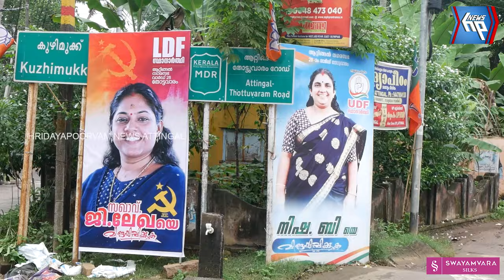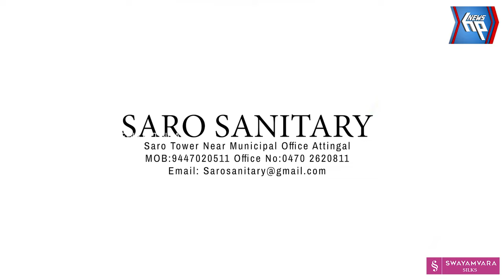ആറ്റിങ്ങൽ നഗരസഭ ഉപതെരഞ്ഞെടുപ്പിൽ വാർഡ് 28ഇൽ തെരഞ്ഞെടുപ്പ് പ്രചരണത്തിന് ചൂടേറി